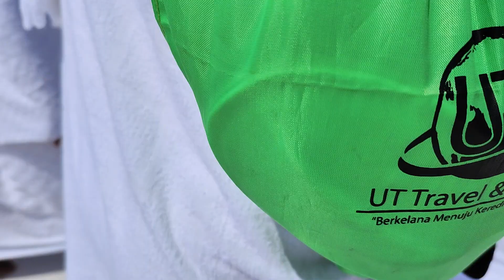Tawaf Kaabah UT